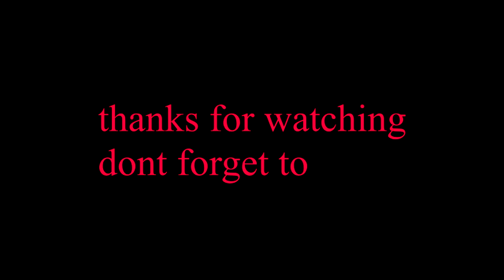what my one year old eats in a day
what my one year old eats in a day is just a routine how how i feed my little princes. on this vide,  you get to see the routine for her feeding. hope you like it.. dont forget to like and share..  thank you